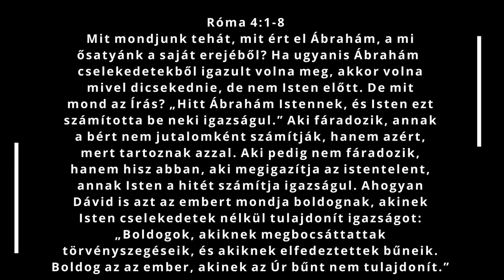Jobbágy Péter -Szentháromság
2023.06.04